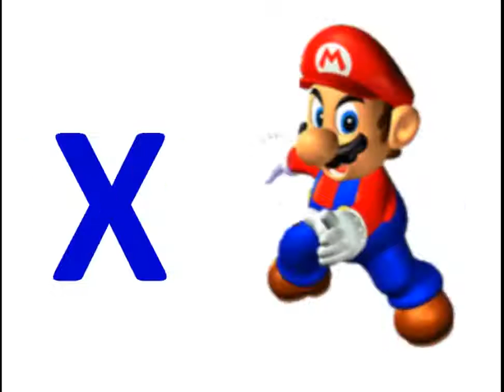ABC Song for Kids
Now we learned all the letters.
Let's sing all the abc songs one more time.

Please enjoy our new video which is a wonderful collection of ABC songs and videos that explores the alphabet in exciting and diverse ways! There are different ABC songs for children that are entertaining, educational and engaging. All of our songs invite your child to sing, dance and learn as they explore the alphabet with fun characters, dancing letters and animals! There are also fun ABC stories and games that explore each letter individually! Please share our new video with your friends!
We hope these videos will bring your family as much joy as we had creating it.
Enjoy and Have Fun, Thank you!